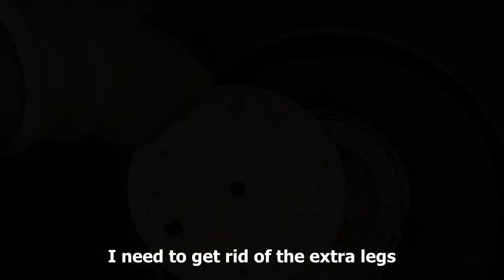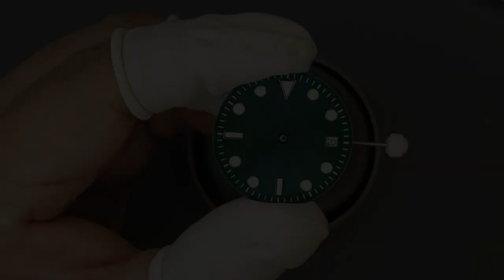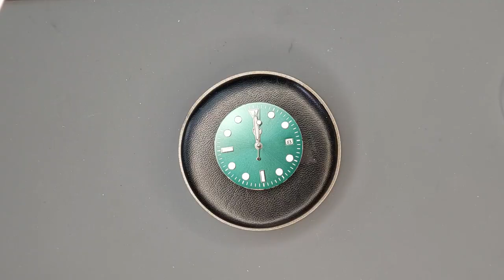Build the Transparent Automatic Watch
I wanted to practice before modding my actual watch so I looked for the cheapest possible case and movement and found this clear plastic case. Then I found a plastic bracelet for Apple watch that has the right lug size. They fit together pretty well.

The movement is Mingzhu 2813, a clone of Miyata 8215.  The whole watch costs about $40, shipping included.